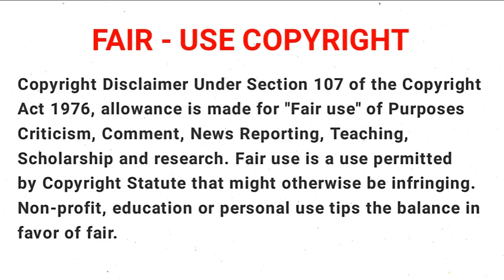Naruto Shippuden | Episode - 83 | Anime Tamil Explain | Tamil Anime World